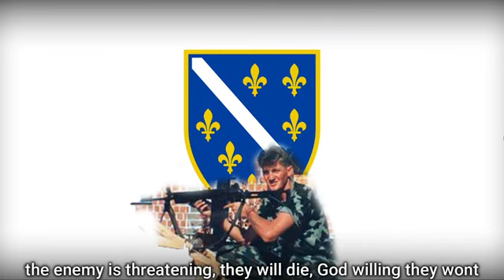Pjevaj Bosno Moja - Bosnian Patriotic Song